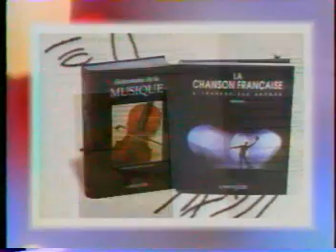QPUC-JCC-1995- Eliminatoires Masters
Série éliminatoire des masters printemps 1996